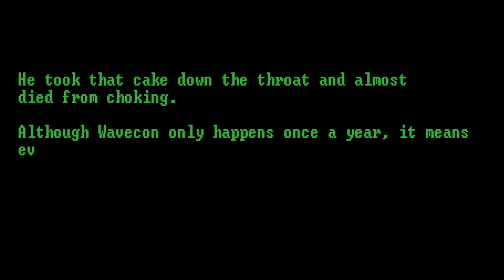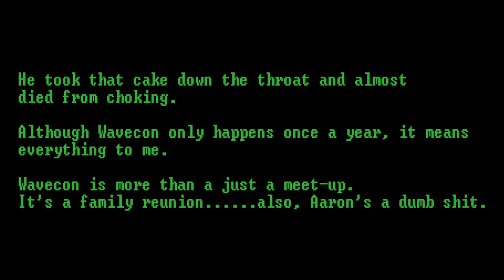Blind Wave VLOG: Wavecon 3 | Marietta Ohio 2019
Waveriders from around the world joined us in our hometown of Historic Marietta OH to laugh, play, and make fond memories with each other.

Keyboard Junkie